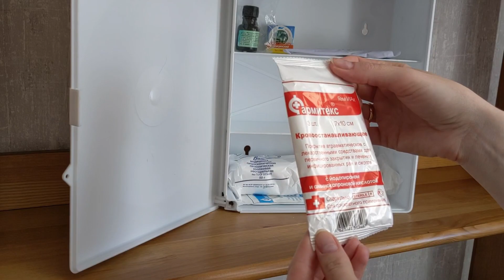# 67. Собираю аптечку в загородный дом. Подбираю лекарства. Дачный дом. Country life from scratch